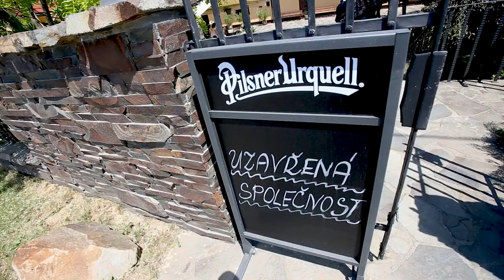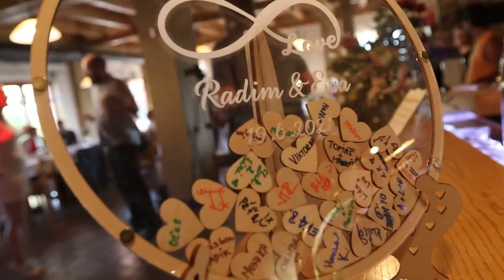19.06.2021 / Svatební video / Stará ves